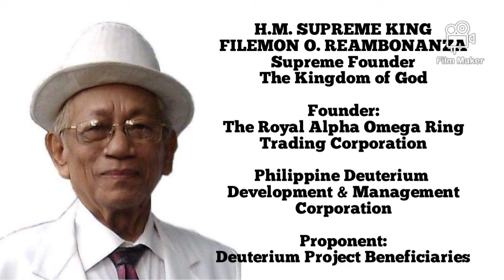THE KINGDOM OF GOD PREACHING // BY KING FELIX Q. PROCESO @ STA. CRUZ, DAVAO DEL SUR